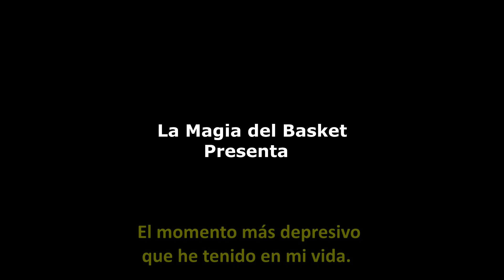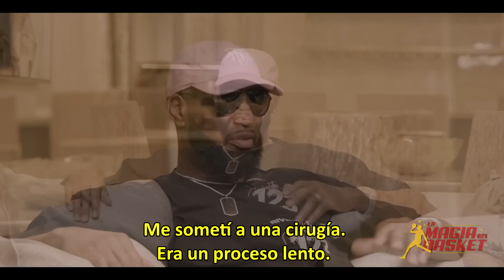TRACY McGRADY - La MALDICIÓN de las LESIONES | Reportaje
Muy buenas Familia, os traigo un nuevo  video de la temporada en el canal. Una historia de sueños no terminados. De lo que pudo llegar a ser y no fue. La "poco a poco" caída de Tracy Mcgrady con el gran problema de muchos jugadores, las lesiones.